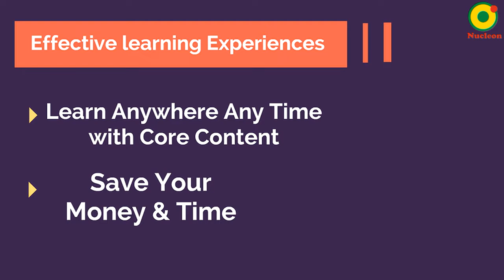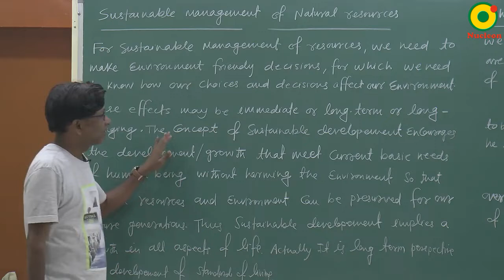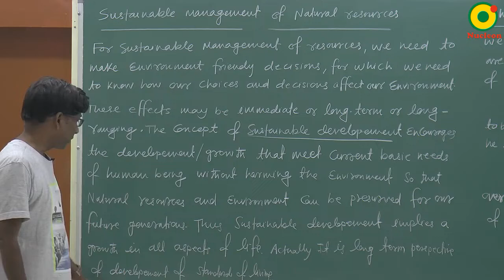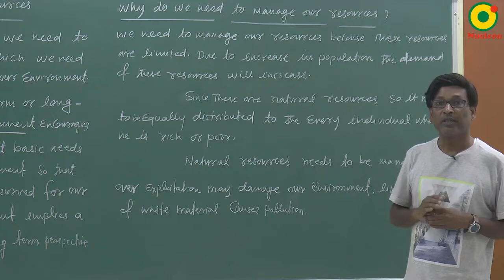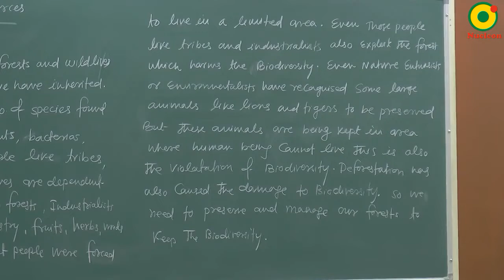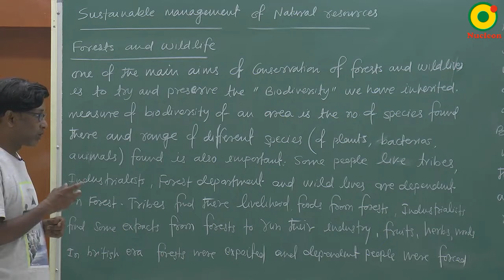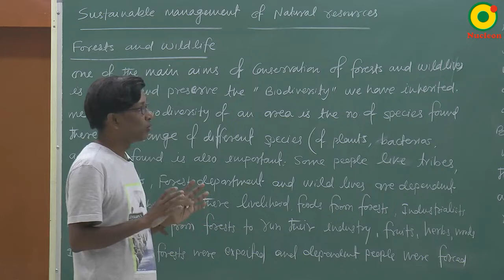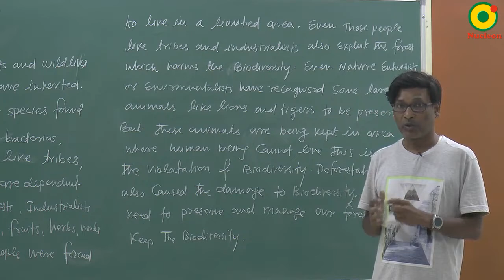Class 10 Science | Sustainable Management of Natural Resources -02 by SSI sir @ Nucleon IIT Kota